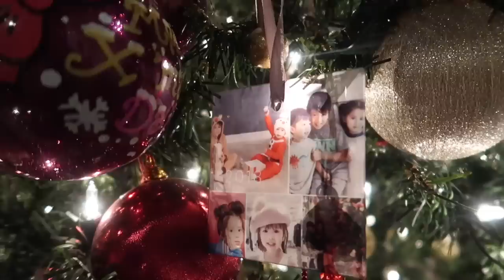Vlogmas 2018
What a busy and fun time of the year it is for us. Extra challenging being preggers but it was all worth it cause we got to spend it with everyone we love!